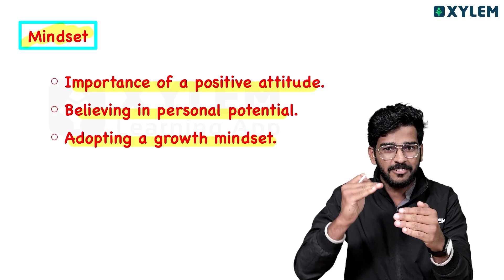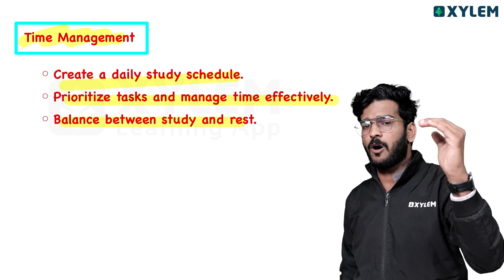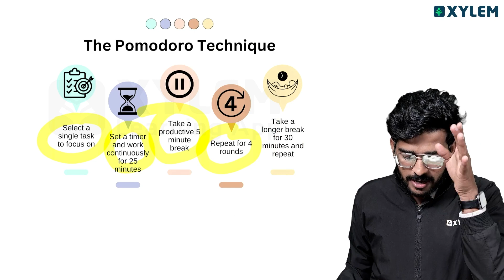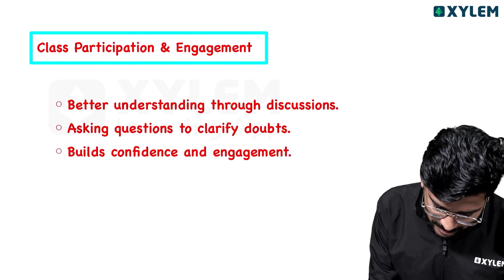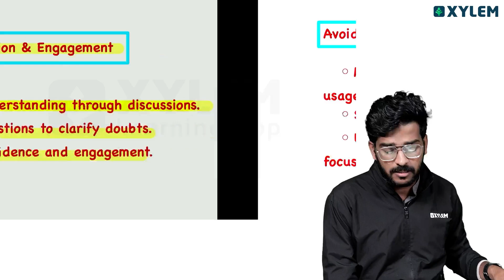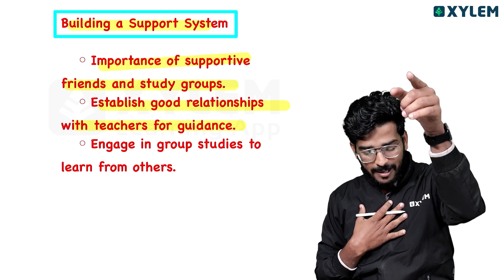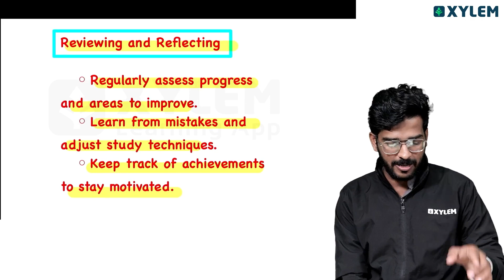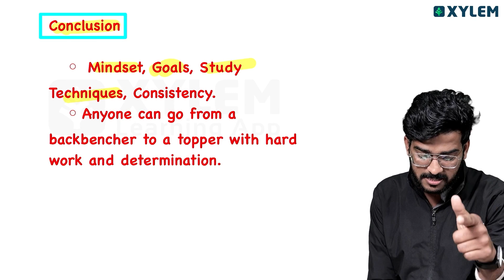Back Bencher To Topper..! | Xylem Class 7 CBSE